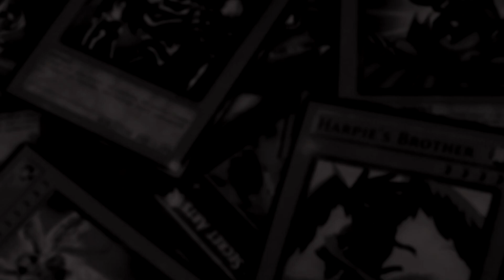Dragon Link Combo Dragoon post Banlist - 2 Cards